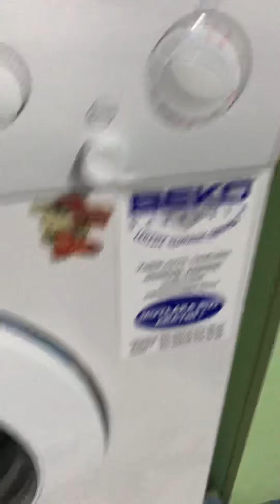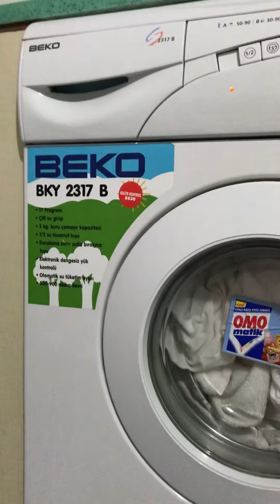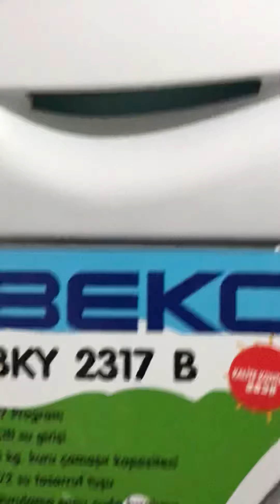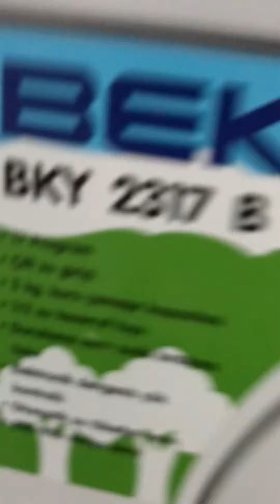Beko BKY 2317 B 5 KG Overloaded Wash Cotton 60 Degree